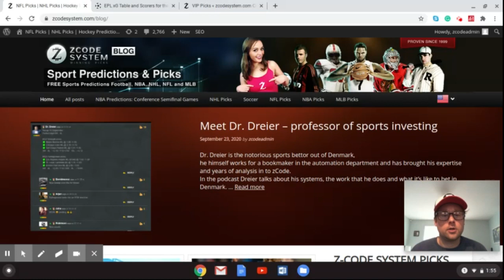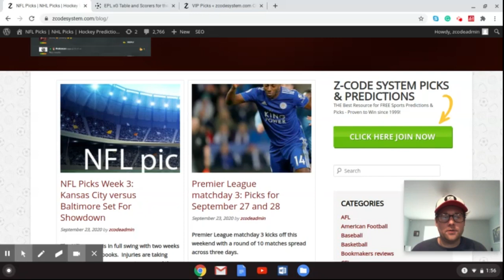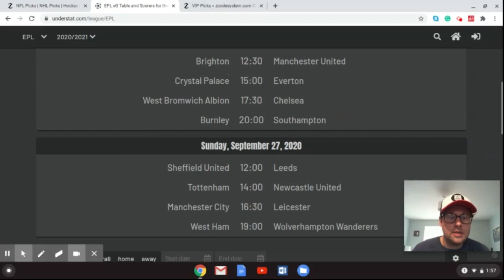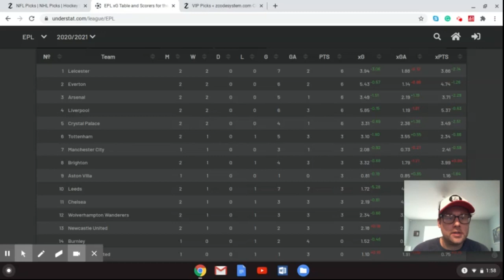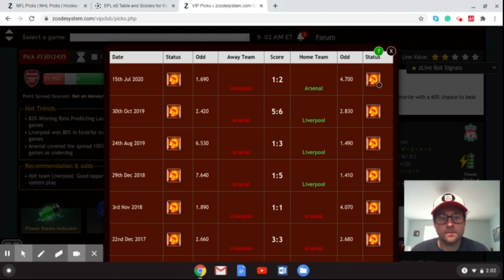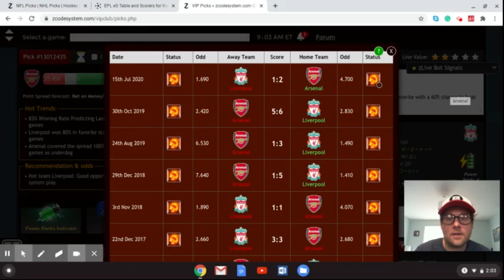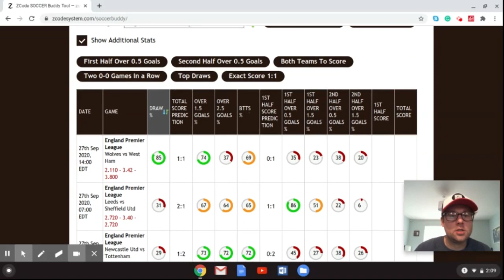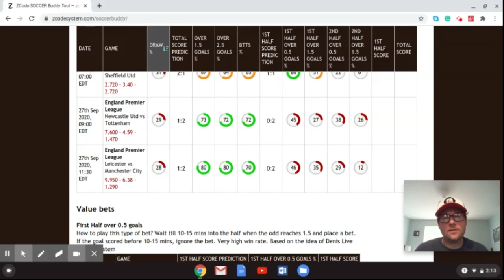Premier League matchday 3: Can Arsenal gun down Liverpool at Anfield?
The season is now starting to see fixtures pile up and congestion form due to cup competitions. A myriad of teams are in action in midweek in the Carabao Cup and/or Europa League qualifying third round. These games could have an impact on the weekend's results.

Betting sports
Zcode secrets
Zcode cost
Zcode pricing
codesystem review
tips to sports betting nba
sports betting
sportsbetting winning systems
z code
sports picks
sports betting
bet on sports
football picks
football system
basketball system
basketball picks
free picks